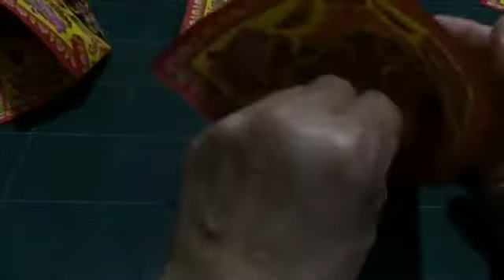พับดอกบัวกระดาษไหว้เจ้า DIY Lotus EP 02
การพับดอกบัวกระดาษ ใช้สำหรับไหว้เจ้าในเทศกาลต่างๆ
Make the lotus from paper.